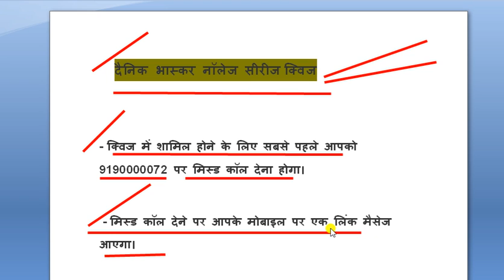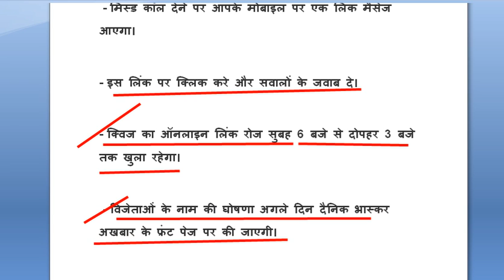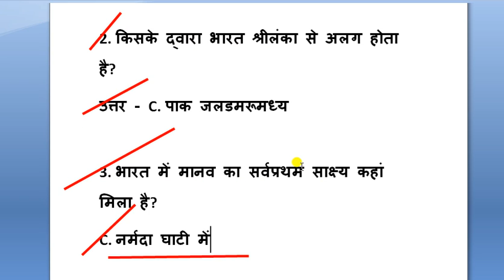Dainik Bhaskar Quiz number 44 answer || dainik bhaskar quiz 28 September answer||दैनिक भास्कर क्विज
Dear Reader
Bhaskar Group

Dainik Bhaskar quize ।। जीते 11 लाख से ज्यादा के पुरस्कार ।। aao jane apna bharat ।।

 1. आयुर्वेद अर्थात जीवन का विज्ञान का उल्लेख सर्वप्रथम किस वेद में मिलता है ?
उत्तर - B. अथर्ववेद

2. किसके द्वारा भारत श्रीलंका से अलग होता है?
उत्तर - C. पाक जलडमरूमध्य

3. भारत में मानव का सर्वप्रथम साक्ष्य कहां मिला है?
C. नर्मदा घाटी में